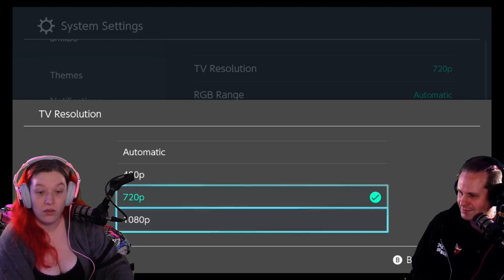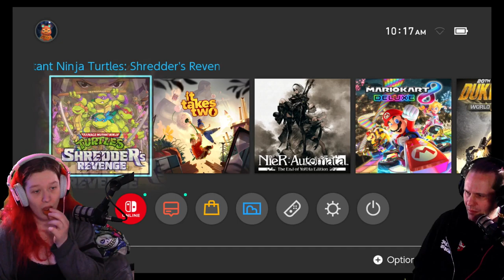First Look TMNT Shredder's Rev.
Our first look at TMNT Shredder's Revenge on the Nintendo Switch!